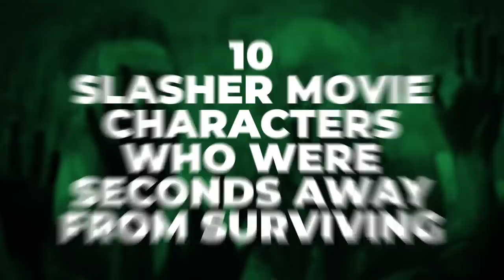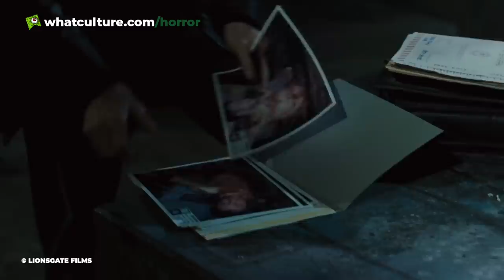10 Slasher Horror Movie Characters Who Were Seconds Away From Surviving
This lot are too dumb to live.